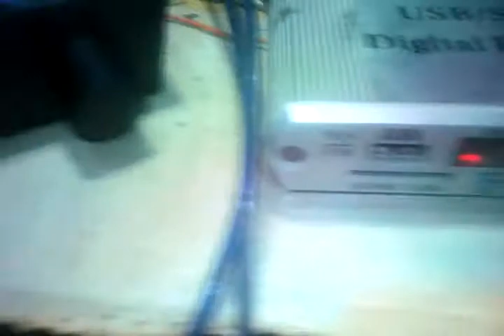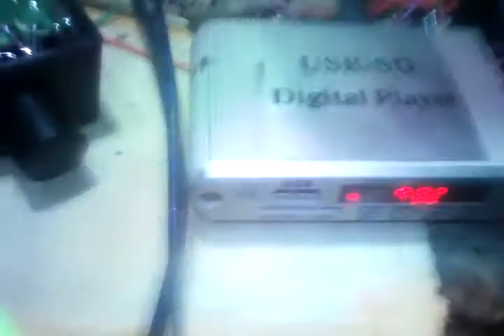Ampli speaker alat jualan keliling dengan ic LA4440 suara bagus irit stroom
Ampli speaker alat jualan keliling dengan ic LA4440 suara bagus irit stroom. Pdf datasheet bisa lihat digoogle